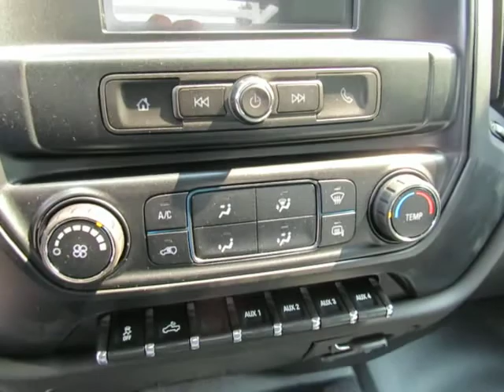2018 Chevrolet Silverado 2500HD Work Truck 11020